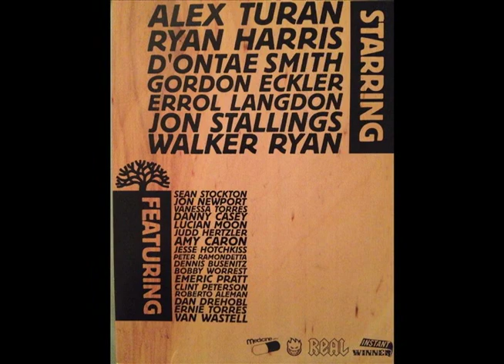Van Wastell 510 Skateboarding DVD 2006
Here is my brother Van Wastell in the 510 Skateboarding Shop DVD 2006 thank you Katie Moe for hooking it up!